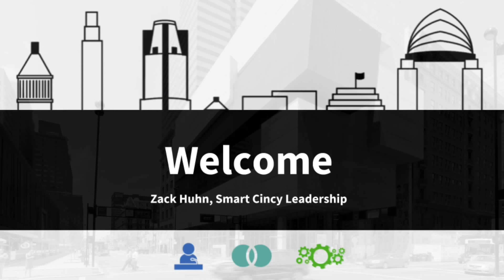Welcoming Smart City Innovation to Cincinnati OH (Smart Cincy Summit 2018)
Venture Smarter founder Zack Huhn welcomes guests and live stream viewers to the Second Annual Smart Cincy Summit where local, regional and national leaders were able to highlight smart city success stories, challenges, and opportunities to collaborate across government, business and academia at the Second Annual Smart Cincy Summit.

LINE-UP
- Zack Huhn, Co-founder and CEO, Venture Smarter
- Councilmember PG Sittenfeld, City of Cincinnati, OH
- Councilmember Tamaya Dennard, City of Cincinnati, OH
- Dr. Kelly Cohen, Professor of Aerospace Engineering & Engineering Mechanics, University of Cincinnati
- Robyn Bancroft, Director of Strategic Initiatives, OKI Regional Council of Governments
- Andrew Bremer, Managing Director of Local Affairs, Drive Ohio
- Brian Cobb, CIO, CVG International Airport
- Scott Tousley, Deputy Director, Cybersecurity Division, Department of Homeland Security, Science & Technology
- Franco Amalfi, Director of Innovation and Smart Cities, Oracle Public Sector North America
- Jean Rice, Senior Broadband Program Specialist, BroadbandUSA, NTIA